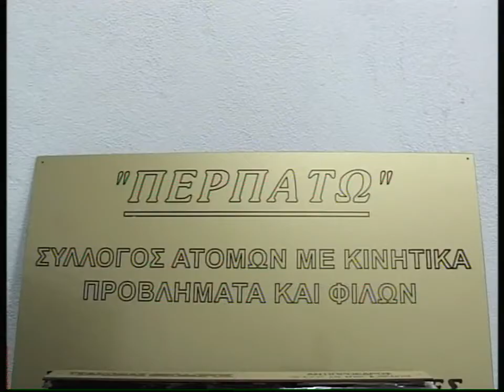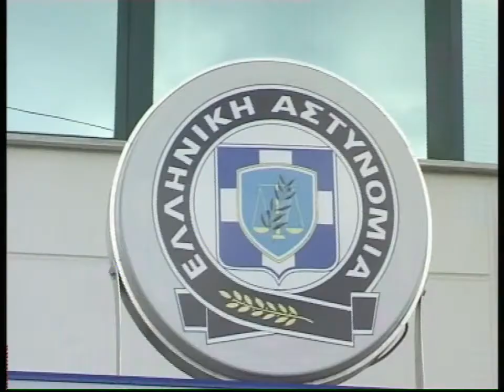ΔΕΛΤΙΟ 04 11 2010 ΜΕ Β ΘΕΟΛΟΓΗ